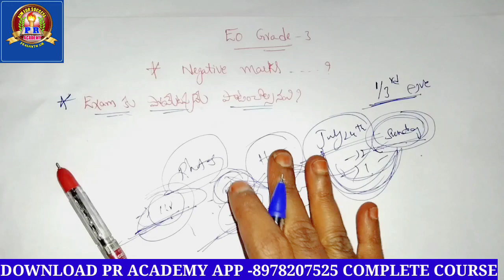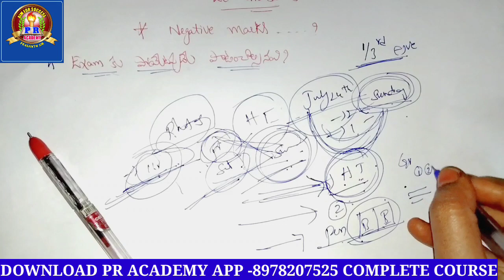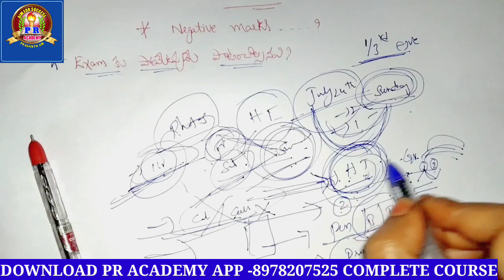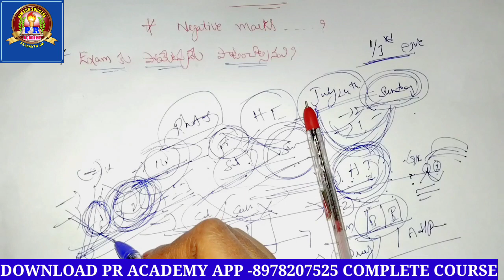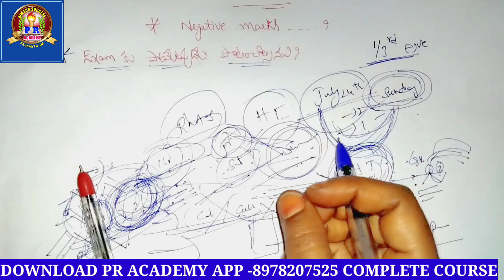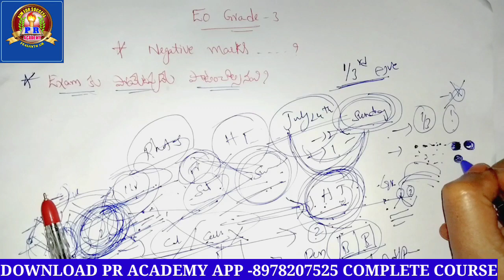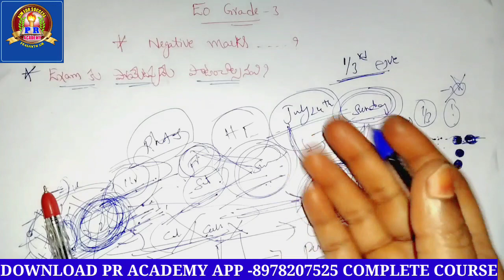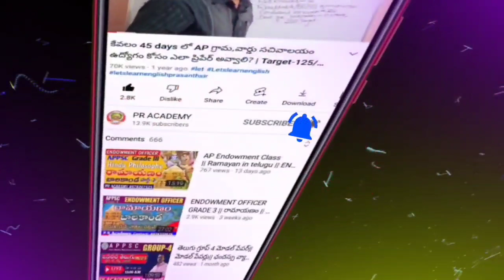AP ENDOWMENT GRADE -3 || HOW TO AVOID NEGATIVE MARKS || HOW TO ATTEND EXAM HALL || PR ACADEMY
AP ENDOWMENT GRADE -3 || HOW TO AVOID NEGATIVE MARKS || HOW TO ATTEND EXAM HALL
prasanth sir,
PR ACEDEMY,
pr acedemy,
endowment,
stock market investing,
how to avoid negative marking,
how to reduce negative marking in group-4,
how to avoid negative marking in appsc,
negative marking,avoid negative in endowment,
how to avoid negative marking in exam
,how to avoid negative markings,
how to reduce negative marking in competitive exams,
neet 2022 how to avoid negative marking,
how to avid negative marks endowment exam,
endowment exam rules,group 4 negative marks
AP ENDOWMENT GENERAL STUDIES IMPORTANT TOPICS
AP ENDOWMENT GRADE -3 || 50 DAYS PREPARATION PLAN
ENDOWMENT OFFICER GROUP3|| DETAILS INFORMATION|NOTIFICATION||SALARY||SYLLABUS|ONLINE CLASS IN TELUGU
ఎండోమెంENDOWMENT OFFICER GROUP3|| DETAILS INFORMATION|NOTIFICATION||SALARY||SYLLABUS|ONLINE CLASS IN TELUGU
ఎండోమెంట్ ఆఫీసర్ గ్రూప్ 3 || AP ENDOWMENT EXECUTIVE OFFICER DETAIL CLASS IN TELUGu|| Endowment exam
WATSAPP GROUP
AP & TS TET & DSC EXAM-2021
Lets Learn English Prasanth Sir
MY APP
PR ACADEMY
best book for endowment officers, appsc, ap endowment, Endowment officers
appsc, ap endowment executive officer grade 3, endowment officer grade 3 salary, Endowment classes in telugu
ap endowment executive officer grade 3, endowment officer grade 3 salary, endowment officer syllabus books, Endowment officer syllabus
appsc, appsc latest news today, tspsc, Endowment officer notification
hindu philosophy and temple system
hindu philosophy and temple system in telugu
hindu paper in telugu
hindu philosophy in telugu
hindu paper analysis in telugu
hindu paper editorial analysis in telugu
hindu push ups
hindu power status
hindu paper analysis
hindu paper analysis today
hindu push ups benefits
hindu prayer
hindu population in world
hindu panchang
endowment officer syllabus
endowment officer notification
endowment officer previous year question paper
endowment meaning in telugu
endowment department jobs
endowment department jobs 2021
endowment policy in telugu
endowmentplan kya hai
endowmentjobs in ap 2021
endowmentofficer classes
ap endowment executive officer grade 3
ap endowment jobs
ap endowment executive officer grade 3 notification 2021
ap endowments latest news
ap endowment executive oficer grade 3 books
ap endowment executive officer grade 3 salary
ap endowment executive officer grade 3 previous papers
ap endowment executive officer grade 3 classes
ap endowment executive officer grade 3 notification
ap endowment classes
ap endowment
ap endowment executive officer grade 3 syllabus
ap endowment notificatiopn
ap endowment executive officer grade 3 syllabus in telugu